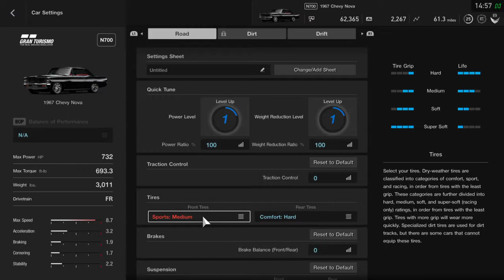eReadyGaming - Gran Turismo®SPORT Drifting w/ SmokerQc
Great runs ^^